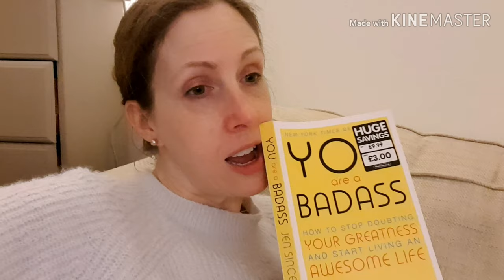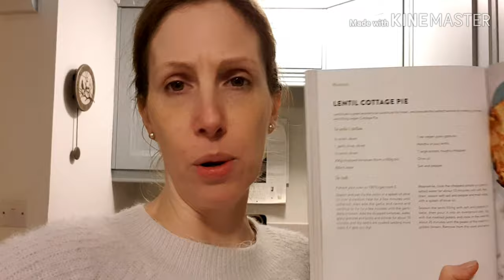Walk in the woods and a whinge in the car!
Hellooo, not really too much whinging and a nice long walk. Book and recipe talk too. Hope you enjoy. xx